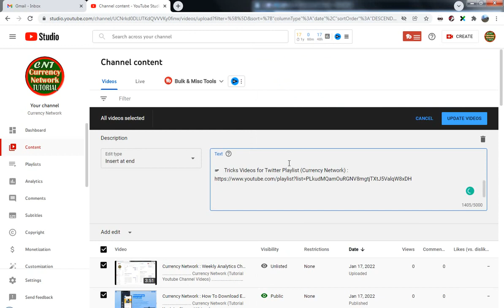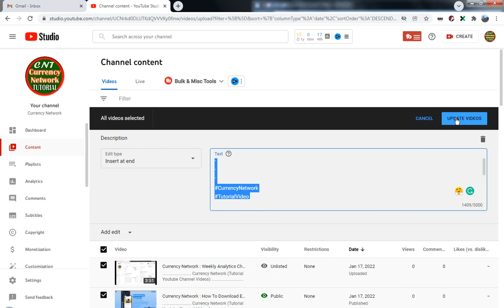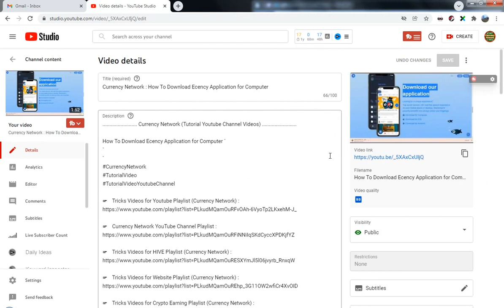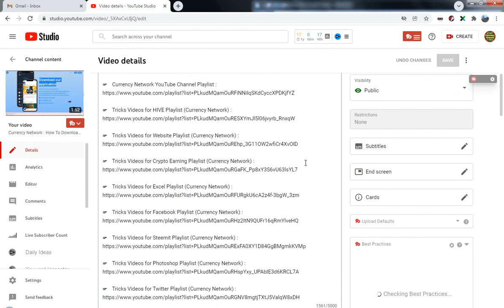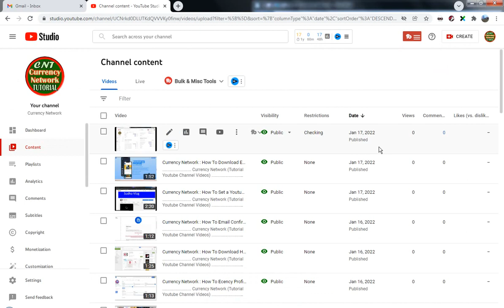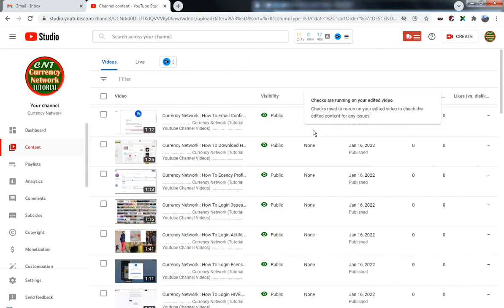Blogspot Tubes : How To Customization Youtube Channel Description (Add New Description All Videos)